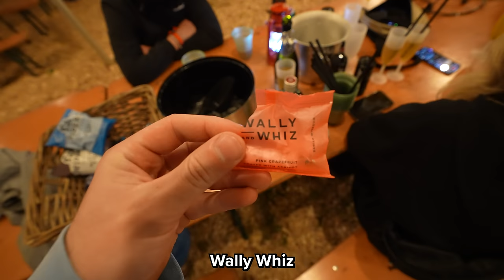MIT VILDESTE DJ JOB TIL DATO! (SMUKFEST 2024)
En kæmpe milepæl i min DJ karriere... jeg skulle spille på KærligHeden på Smukfest som nok er det vildeste jeg nogensinde har været vidne til! Kæmpe oplevelse og kæmpe tak til Smukfest for at give mig chancen! Skal jeg komme igen næste år? 👀